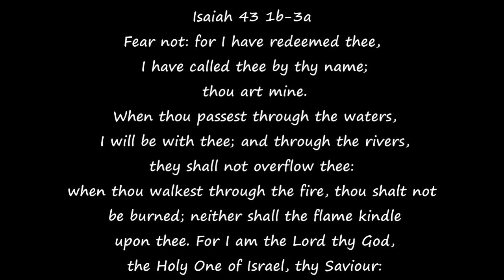We Didn't Expect This Much/ Part 3/ Winter Storm Hits the Homestead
Hey Y'all!!!

If you want to Buy any of my stuff that I use!!!

Go Check Me Out On Instagram: thejoyfullifeintexas

If you want to send me or my family something here is my Mailing
                          White Oak, Texas 75693